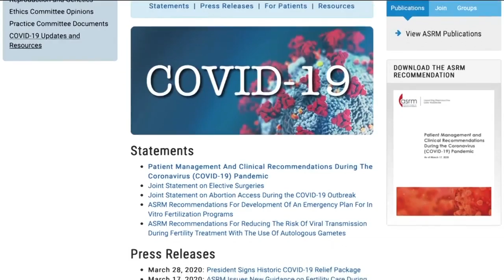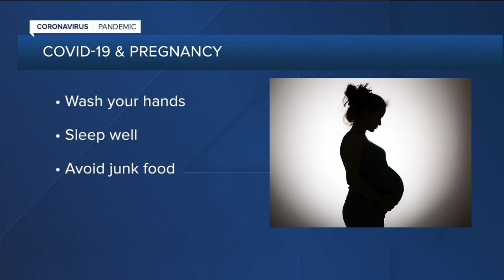Local doctor says early findings on COVID-19 and pregnancy 'reassuring'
Dr. Ellen Hayes, a Reproductive Endocrinologist at Vios Fertility Institute in Wauwatosa, said early data on the impact of COVID-19 on pregnant women should provide them with some reassurance.